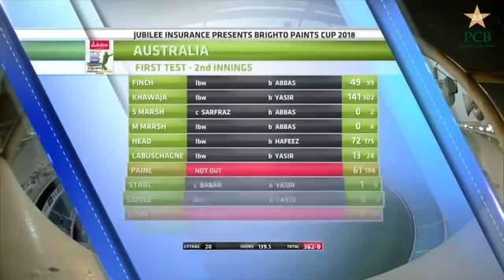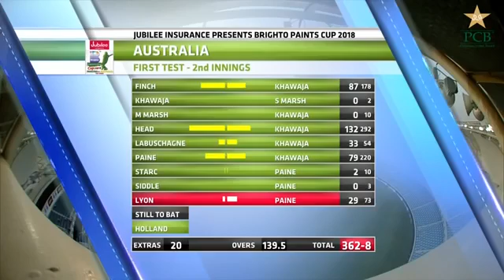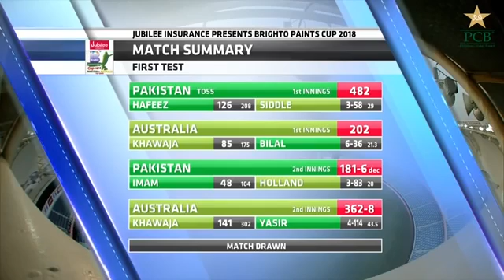pakistan vs australia 1st tes match